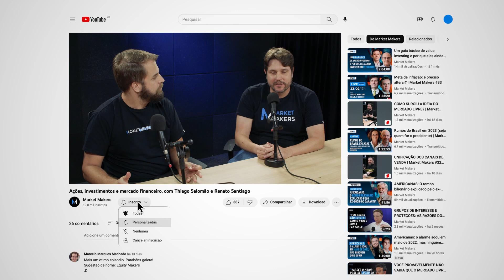As SMALL CAPS de AGRO: Boa Safra (SOJA3), 3 Tentos (TTEN3) e Vittia (VITT3) | Market Makers #51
BAIXE AQUI O RELATÓRIO DA AÇÃO RECOMENDADA PELO MARKET MAKERS E QUE SUBIU 35% EM MAIO

Gustavo Heilberg explicas as teses de investimento de 3 small caps do setor agro: Boa Safra (SOJA3), 3 Tentos (TTEN3) e Vittia (VITT3).

Corte: As SMALL CAPS de AGRO: Boa Safra (SOJA3), 3 Tentos (TTEN3) e Vittia (VITT3) | Market Makers #51
Apresentação: Renato Santiago (@renatosantiago) e Matheus Soares (@maatssoares)
Convidados: Beatriz Fortunato (CIO da Studio Investimentos) e Gustavo Heilberg (CEO da Hix Capital)